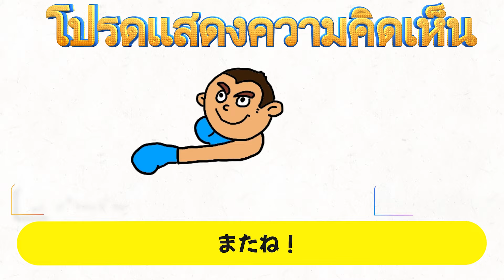ランバーソムデート ムエタイ教室3。前蹴りのディフェンス、キックへのローキックのカウンターなど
宿泊施設もあります。
空港からジムの送迎もあります

▶️タイのムエタイジムの様子を日本語で見れるのはこのチャンネルだけ！
▶️パタヤ生まれパタヤ育ちのランバーソムデート
日本に住み、修斗のチャンピオンまで上り詰めました。
10年住んだ日本を離れ、2015年パタヤでムエタイジムをスタート。
パタヤでの生活をyoutubeでお届けします。

Rambaa Somdet M16 was born and raised in Pattaya.
He lived in Japan and became a Shooto champion(MMA).
After living in Japan for 10 years, he started a Muay Thai gym in Pattaya in 2015.
We will deliver life in Pattaya on youtube.

แรมบ้า สมเดช เอ็ม16 เกิดและเติบโตที่พัทยา
ฉันอาศัยอยู่ในญี่ปุ่นและได้เป็นแชมป์ MMA
หลังจากอาศัยอยู่ในญี่ปุ่นเป็นเวลา 10 ปี เขาเริ่มยิมมวยไทยที่พัทยาในปี 2558
เราจะส่งมอบชีวิตในพัทยาบน youtube